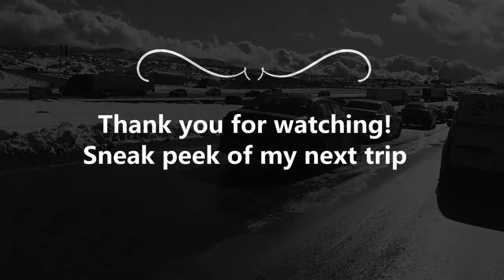Thanksgiving 2019 SoCal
Snowing during Thanksgiving 2019 -  In SoCal !!! Hesperia-CA